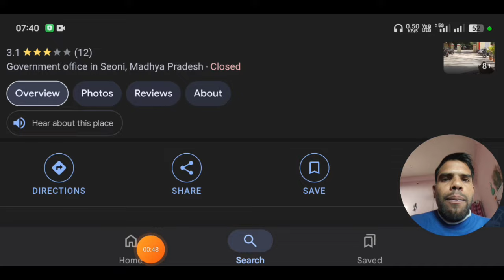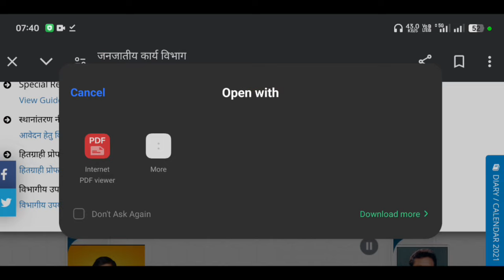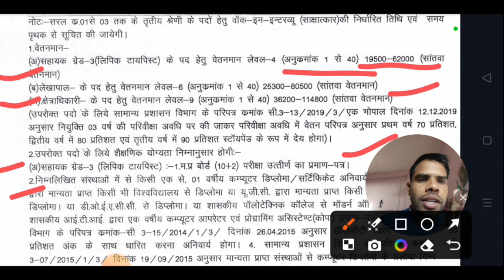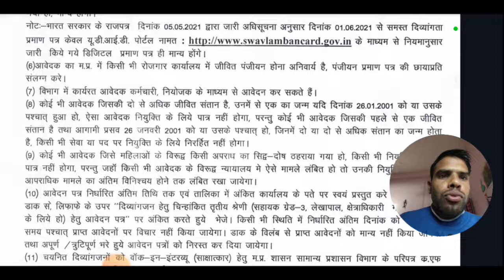मध्य प्रदेश आदिवासी वित्त एवं विकास निगम नया भर्ती 2024| OUT OF NOTIFICATION I latest vacancy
mp requirement
mp recruitment 2024 notification
mp job
mp bharti
mp bharti 2024 in hindi
mp bhartiya
mp vacancy
mp vacancy 2024 new update
job alert
oo
oo
Notification:-
oo
Apply  form Link:-
X==X==X=